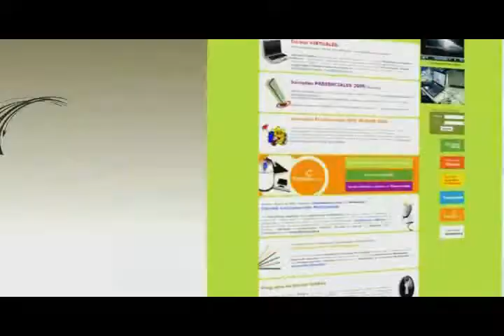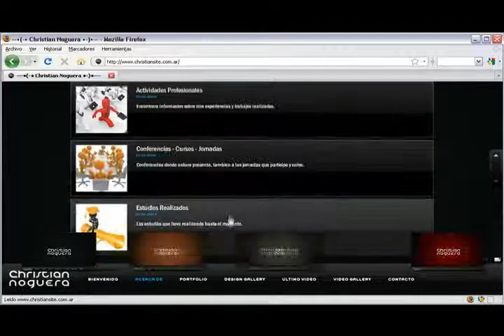Christian Noguera Reel 2010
En este video muestra los trabajos realizados hasta el año 2010